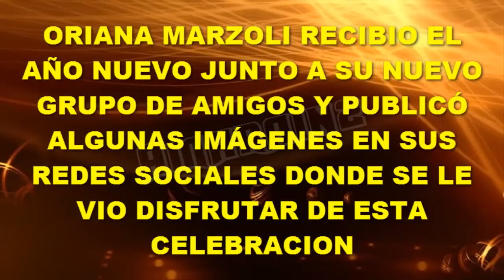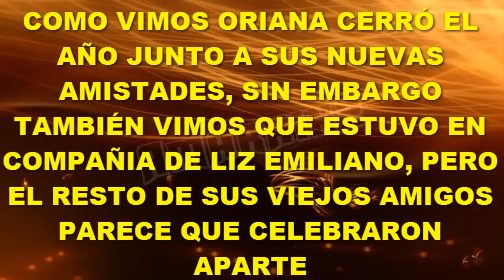ORIANA RECIBIO EL NUEVO AÑO CON NUEVAS AMISTADES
Al parecer Oriana ha cambiado un poco de amistades ya que se mostró celebrando el año nuevo con un grupo de amigos en los que no se vio a sus incondicionales, sin embargo Liz Emiliano si apareció para acompañarla en esta celebración.